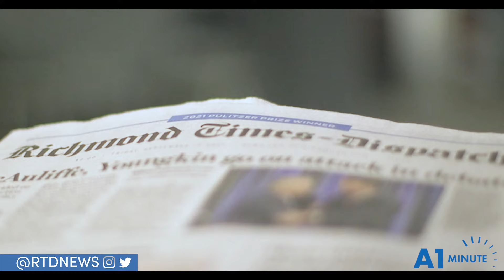Nov. 16, 2021: Check out A1 Minute NOW: Virginia Tech fires Fuente; Youngkin says Va. will be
RTD A1 - Nov. 16, 2021